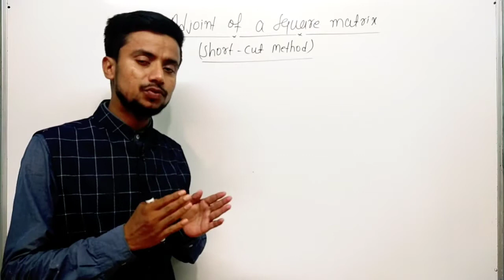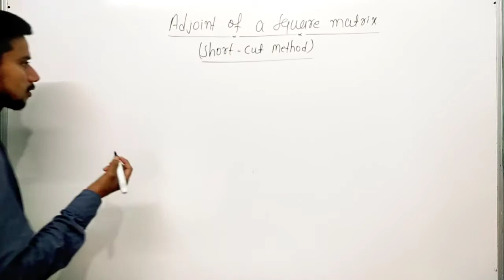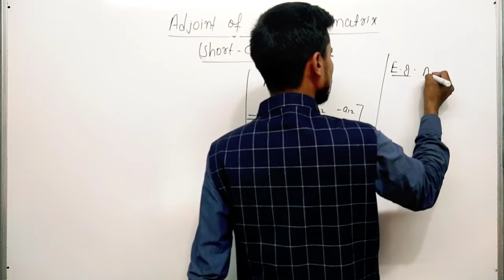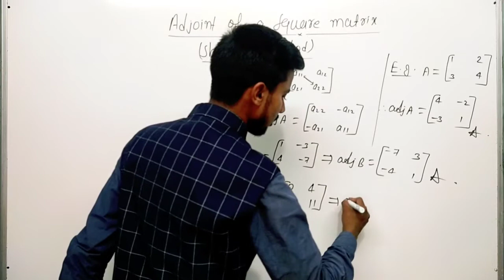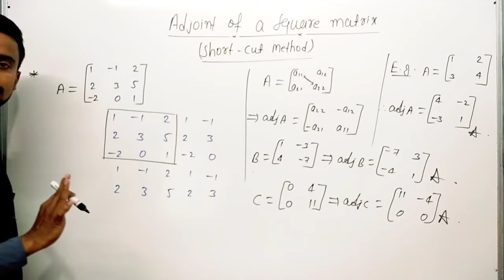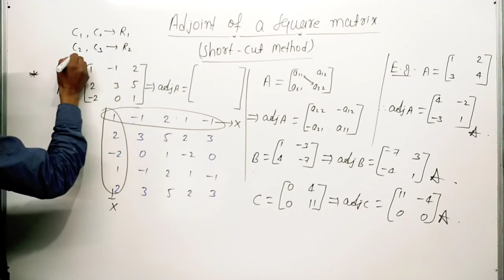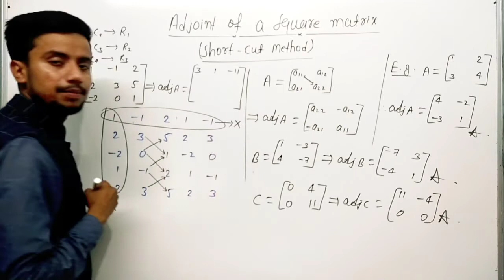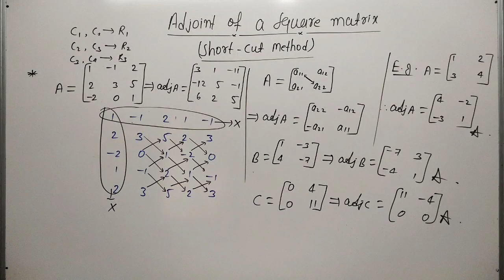Adjoint of any square matrix in 60 seconds | Adjoint of a square matrix by using short-cut method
Welcome to the 'Avnish Sir' YouTube channel!
 A Premier YouTube Platform For Online Education!
Feedback in the comment section is always appreciated!
My Educational Institutes In Motihari, Bihar, India - 845401
1.) Principle Of Mathematics || POM ||
2.) Avnish Education Point || AEP ||